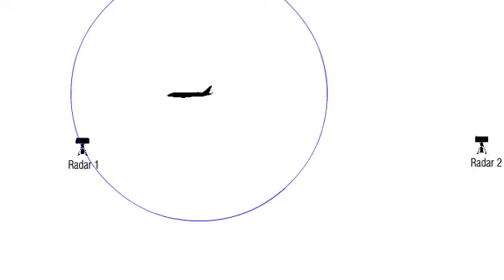Fruit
In this Simulation, Fruit is basically an not desirable answer signal, radiated by the aircraft but received for the radar 2.